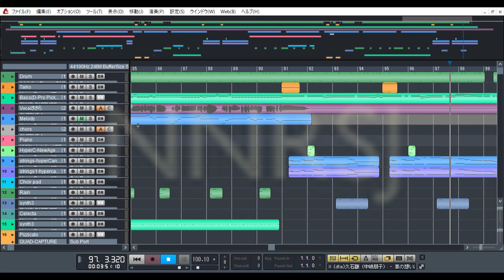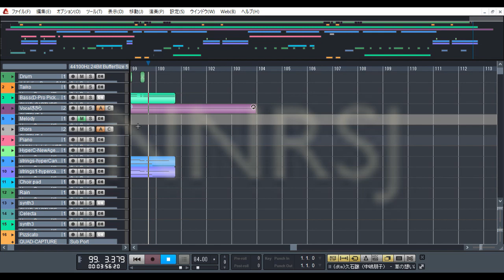【耳コピ】久石譲（中嶋朋子） - 草の想い(vocal:さとうささら)nnrsj20190707 Ability Pro 3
好きな音楽を耳コピして楽しんでいます。
DAW: Ablity Pro 3